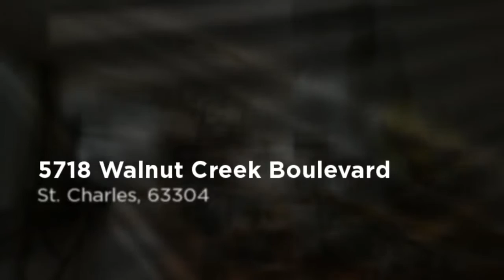5718 Walnut Creek - 2 Story Home - St. Charles Missouri - The Gellman Team Call Mark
5718 Walnut Creek Boulevard ~ St. Charles